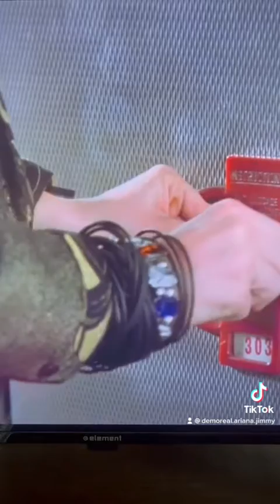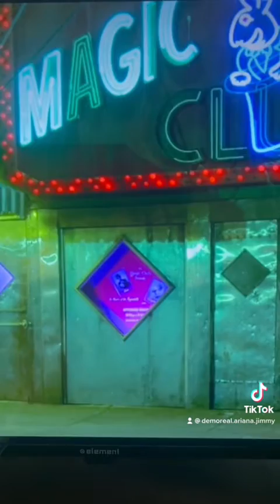Madonna DesperatelySeekingSusan Netflix JamesParada